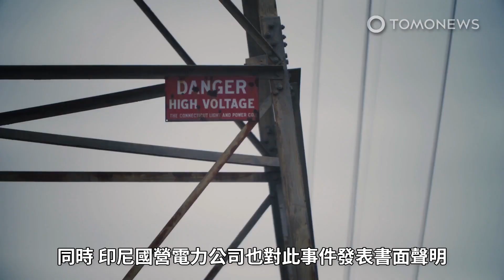8歲女孩懸掛15公尺高電纜 驚險獲救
有部記錄一個緊急事件的影片在社交媒體瘋傳，影片中，一位8歲女孩Nadin懸掛在15公尺高的高壓電纜上，這個事件發生在4月16日下午，印尼丹格朗市。但這個事件是如何發生的？影片中，女孩緊抓著剛裝好的電纜，原來電纜還在很低的地方時，女孩就抓著電纜了，後來電工把電纜拉高，要安裝時，女孩就和電纜一起被拉到高處。根據《Kumparan》依照事件發生的順序所作的報導，這名女孩起先在安裝電線的施工現場玩耍。然後她開始玩電纜，抓住電纜，電工要拉電纜了，但女孩並不知情。過了片刻，電工開始拉電纜，直到電纜被拉到高處。當電纜被拉到高處後，女孩緊緊抓著電纜，不敢鬆手。她被懸掛在15公尺高的高壓電纜上一會兒，然後她開始求救，她說她快抓不住電纜了。當地居民看到後，立刻來幫忙，他們找來床墊，放在地上，叫女孩鬆手，他們會接住她。這名女孩很幸運的被救了，她立即被送到醫院做檢查。丹格朗災害管理局主管Kosrudin確認了這個事件。他表示，這名女孩的父母有過失，沒盡到監督小孩的責任，所以事件才會發生。但他也對印尼國營電力公司感到失望，他們應該在施工現場每隔幾公尺就安排工作人員，以監督安裝電纜工程。同時，印尼國營電力公司也對此事件發表書面聲明，表示歉意。他們解釋，施工人員在安裝電纜時並沒有察覺到有個小孩抓住了電纜。對於這個事件，你有何看法？請把你的意見寫在下面。